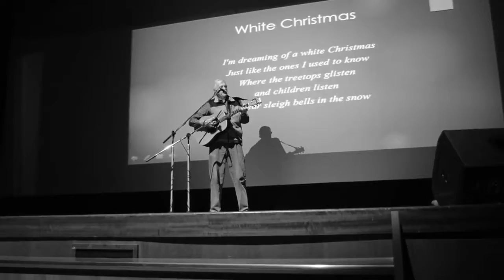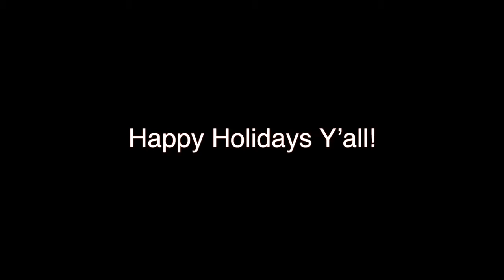2013 Year-end Party by the International Community @ KAIST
The international community at KAIST had a year-end party on December 12th at an auditorium on campus with 500 students, faculty, and family members joining to celebrate the year 2013.